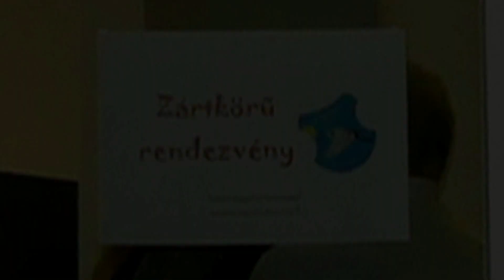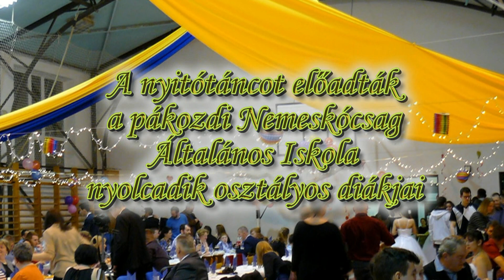Jótékonysági bál - nyitótánc - 2020.02.15.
A felvétel a pákozdi Nemeskócsag Általános Iskolában készült, 2020. február 15.-én. A nyitótáncot előadták az iskola nyolcadik osztályos diákjai.

A táncot betanította: Kaposiné Holló Ildikó
Osztályfőnök: Lórántfy Judit

A felvételen elhangzó zenék: Nyitrai László  - Színikritikusok díja 2011 - Fanfár
ZAYN, Zhavia Ward - A Whole New World (End Title) (From "Aladdin")
Bécsi keringő - Padányi
Dmitrij Sosztakovics - The Second Waltz